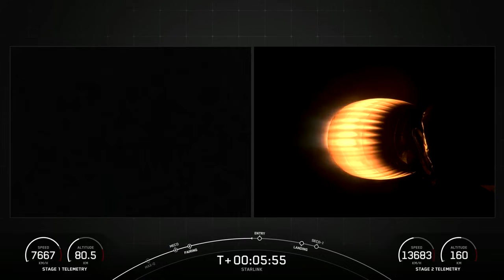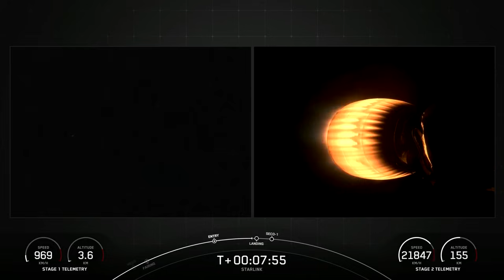SpaceX launches Starlink batch to complete doubleheader, nails landing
A SpaceX Falcon 9 rocket launched 23 Starlink satellites from Florida's Cape Canaveral Space Force Station on May 2, 2024 at 10:37 p.m. EDT (0237 GMT on May 3). Full Story

According to Space.com, the Starlink launch was SpaceX's second of the day. A Falcon 9 already lofted two Earth-observation satellites for the company Maxar from California's Vandenberg Space Force Base earlier Thursday afternoon.

Credit: SpaceX